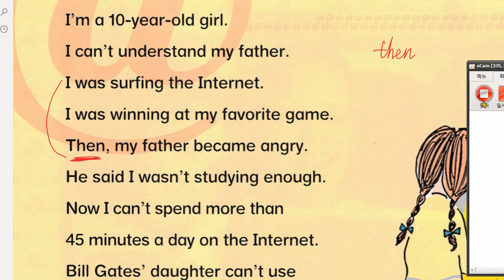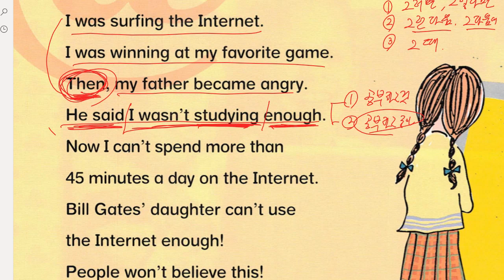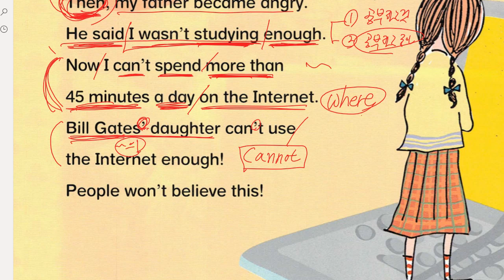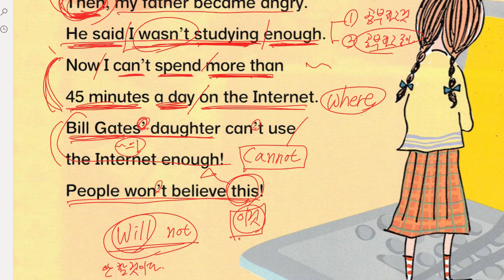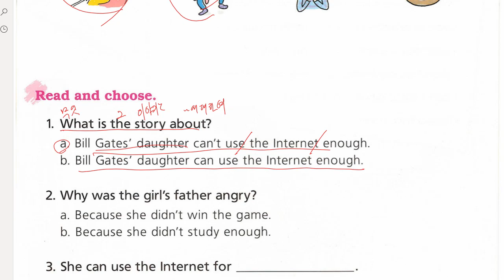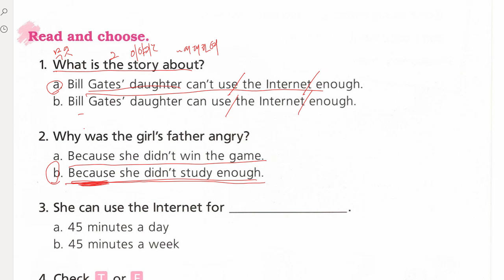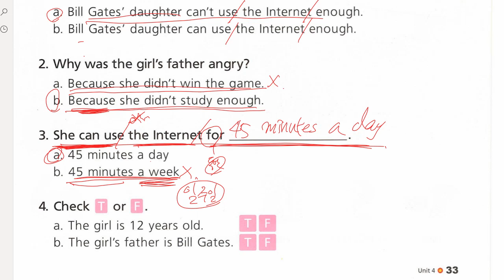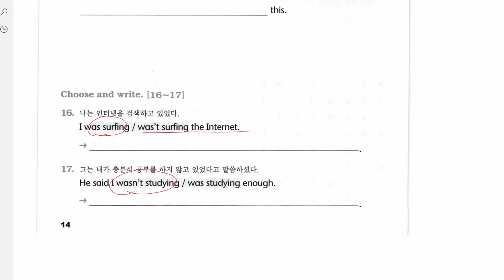박채연 2021 12 09 해설 성취도 확인 80